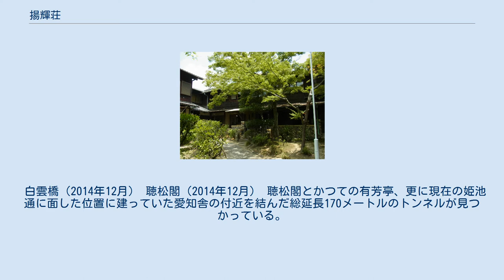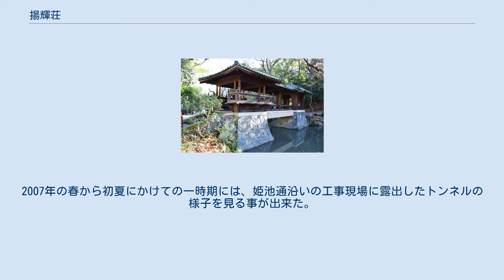揚輝荘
伴華楼（2013年7月） 揚輝荘（ようきそう）は、愛知県名古屋市千種区法王町にある庭園。
 元々は松坂屋の前身でもある「株式会社いとう呉服店」の初代社長・伊藤次郎左衞門祐民の別荘として、覚王山日暹寺（現在の覚王山日泰寺）に隣接する約1万坪（35,000平方メートル）の森を拓いて築かれた。
1918年（大正7年）に最初の建物が移築され、修学院離宮を参考にした池泉回遊式庭園が造られるなどして、最終的に完成した昭和12-14年頃には移築・新築された30数棟があったという。
大正から昭和初期にかけては皇族や華族、政治家や著名人の他に、外国人も多数訪れ、国内からの寄宿生に加えて、1935年（昭和10年）からは矢田部保吉駐タイ特命全権公使の要望を受け、タイ人の留学生の受け入れも行っていた。
 1945年（昭和20年）3月24日に空襲を受けて建造物の多くが焼失。
また戦中は日本軍に、戦後は米軍に接収され、その後は松坂屋独身寮として使用された。
敷地の多くが開発されて庭園も南北に分断されたが、数棟の貴重な建物と庭園が残されている。
2003年（平成15年）から特定非営利活動法人揚輝荘の会が管理を行っており、2006年（平成18年）度末には土地建物が名古屋市に寄贈、2008年（平成20年）5月に市の有形文化財に指定された。
 白雲橋（2014年12月） 聴松閣（2014年12月） 聴松閣とかつての有芳亭、更に現在の姫池通に面した位置に建っていた愛知舎の付近を結んだ総延長170メートルのトンネルが見つかっている。
内部にはインド・イスラム様式のレリーフや壁画が残されているが、何の為に造られたかは解っていない。
2007年の春から初夏にかけての一時期には、姫池通沿いの工事現場に露出したトンネルの様子を見る事が出来た。